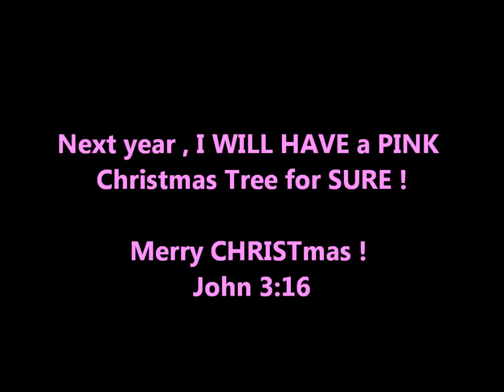3 D Floral Nail in Pink -----How to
How I did a 3 D floral nail